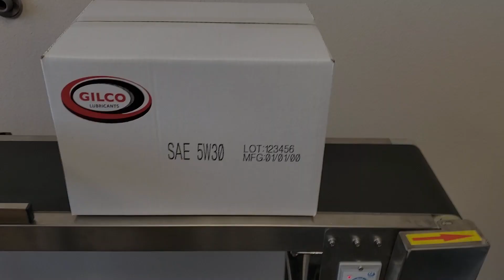Sneed Jet B1 Case Coder Printing Multi Line Message on White Box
Check out the Sneed-Jet B1 Case Coder inkjet coding white cardboard box!

Print up to 1" tall alphanumeric text, barcodes and logos. Print static and variable information such as date codes, counters, lot codes, barcodes and much more.

Maintenance free thermal ink jet technology!

833-9-CODING